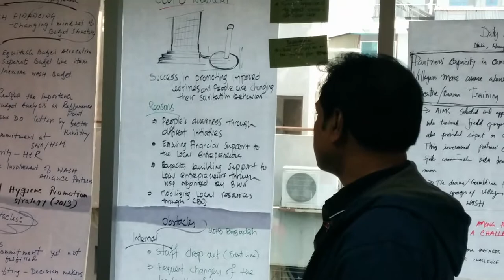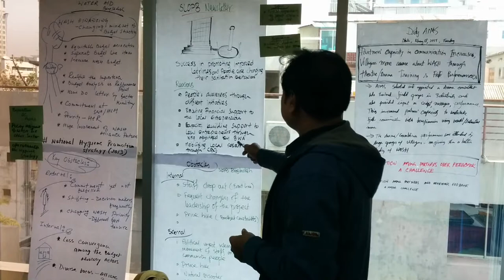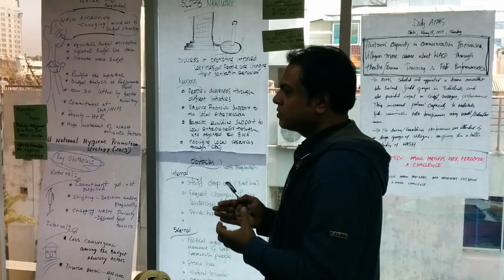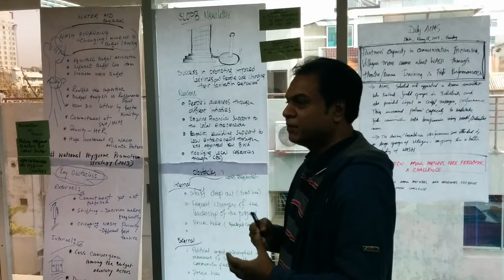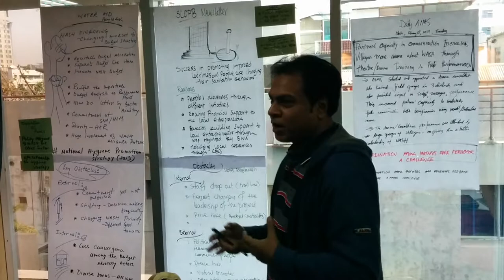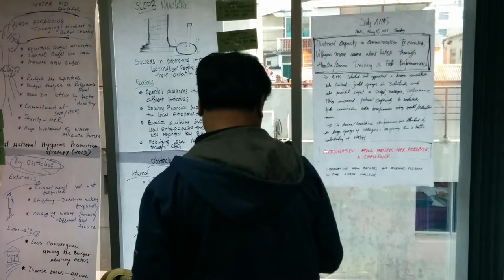SLOPB at Bangladesh WASH Alliance Planning Workshop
Stichting Land Ontwikkelings Project Bangladesh (SLOPB) talks about their efforts of promoting improved sanitation facilities and behavior change.
This video was taken by Amitangshu Acharya from Akvo on 18 February, 2014